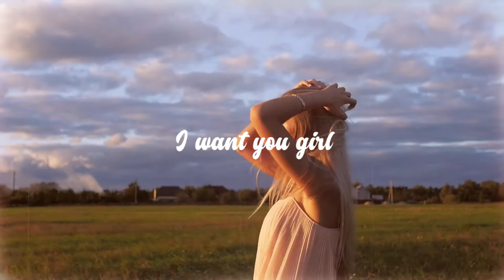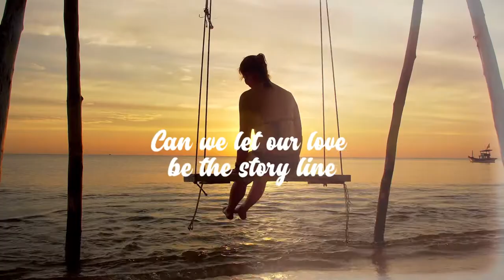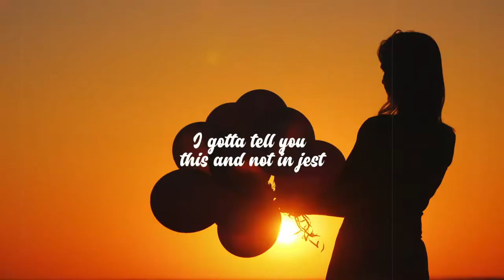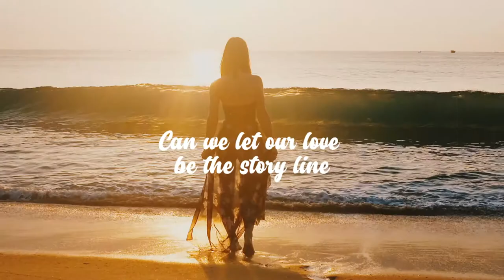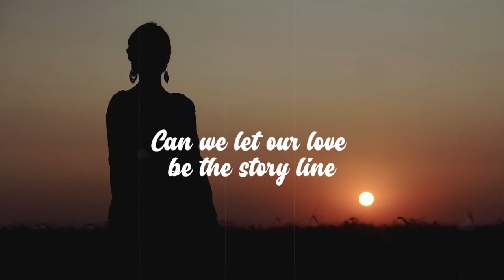Henry Nunez - Our Story Line